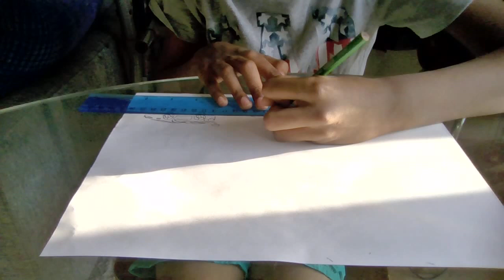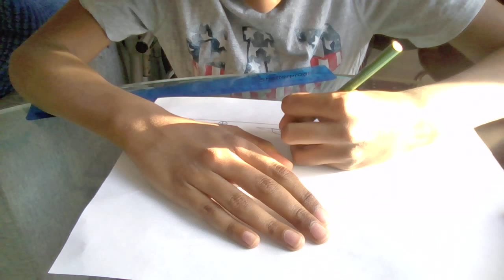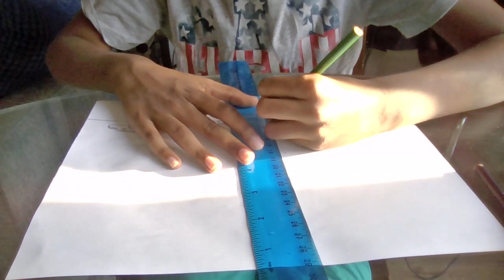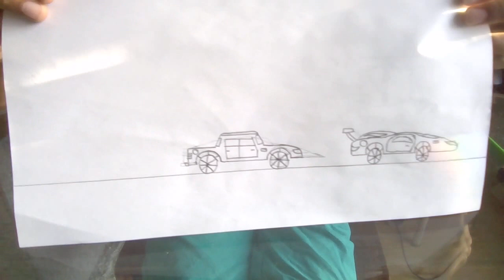Drawing a car! (took a lot of time).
This is a car drawing video in where you can magpie some ideas!